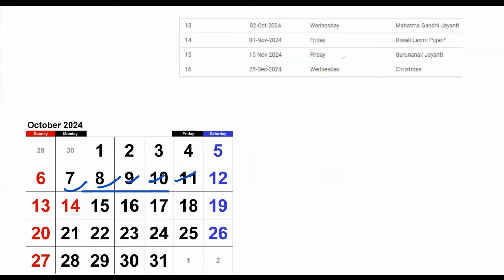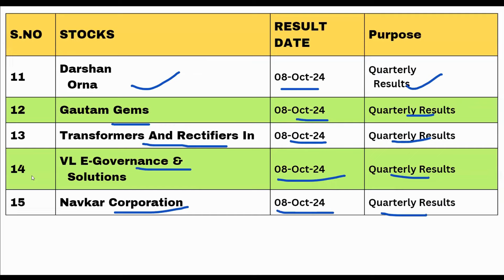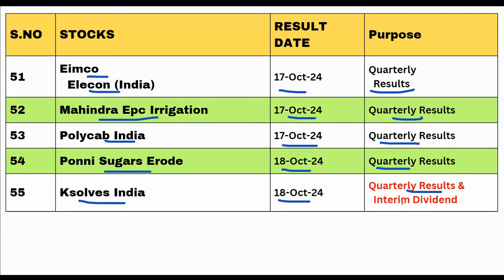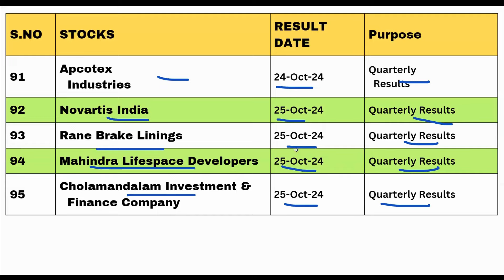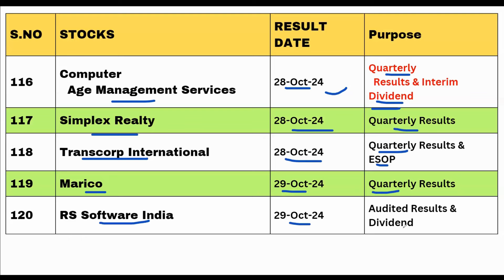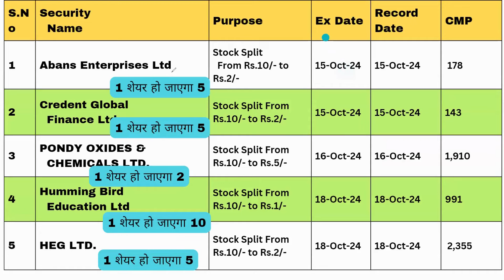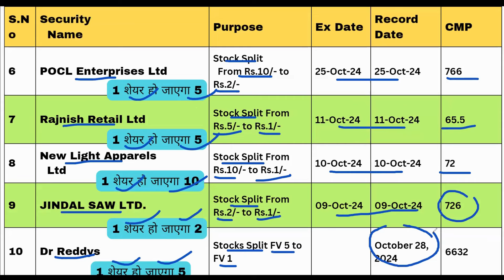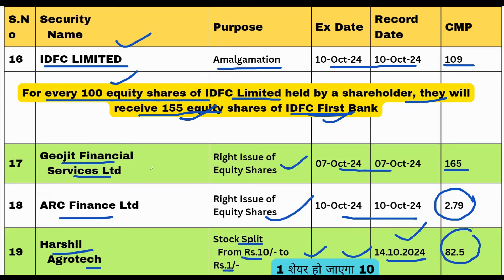Top 159 Bonus, Split & Dividend Stocks In 2024 | Bonus Shares 2024 | Split Share | vedanta ,infosys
Topic covered -
varun beverages split,
VBL record date,
CLASSIC ELECTRICALS share bonus news,
SHIKHAR LEASING & TRADING  share bonus news,
NBCC  share bonus news,
Integrated Industries  share stock split,
GODAWARI POWER & ISPAT  share stock split,
Real Eco-Energy share stock split,
JINDAL SAW  share stock split,
Rajnish Retail  share stock split,
PONDY OXIDES & CHEMICALS  share stock split,
Accelya Solutions India  share dividend,
KPI Green Energy  share dividend,
Jupiter Wagons  share dividend,
K.P. Energy  share dividend,
Shraddha Prime Projects share dividend,
Vedanta  share dividend,
Gopal Snacks  share dividend,
HCL TECHNOLOGIES  share dividend,
ICICI Lombard General Insurance Company  share dividend,
ASIAN PAINTS  share dividend,
infosys dividen,
vedanta dividend,
hcl technologies divided,
infosys q2 result 2025,
hcl tech q2 result 2025,
icici bank q2 result 2025,
tcs q2 result 2025,
ireda q2 result 2025,
ksolves share dividend,
crisil share dividend,
abans enterprses stock split,
credent globals stocks split,
dr reddys stock split,
idfc bank merger,
idfc limited merger,
power mech stock split,
geojit right issue,
arc finance right issue,
hercules hoiste demerger,
softsol demerger,
harshil agrotech stock split,
kpit tech q2 reuslt 2025,
persistent systems q2 result 2025,
marico q2 result 2025,
nestle india q2 result 2025,